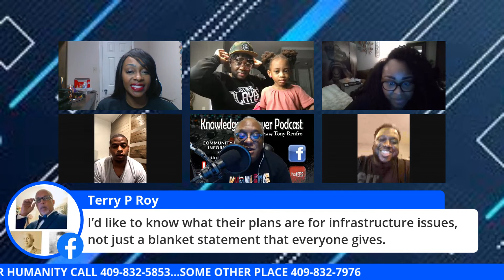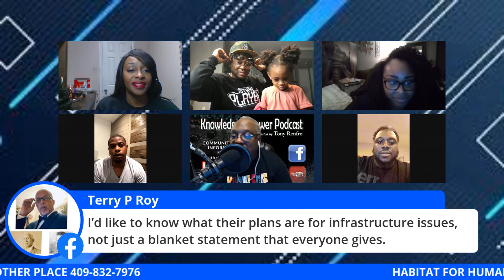BEAUMONT URBAN TEAM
DISCUSSING BEAUMONT UPCOMING CITY ELECTION